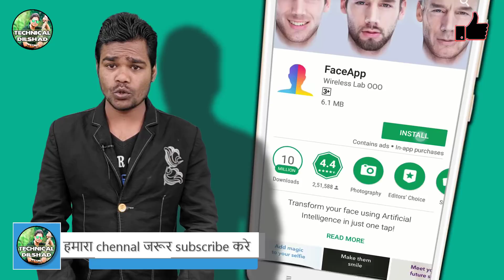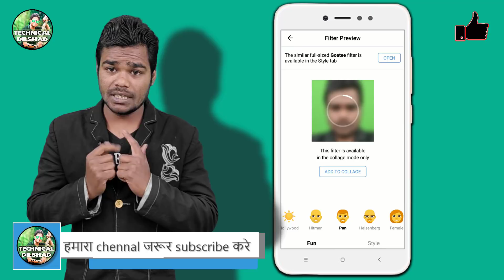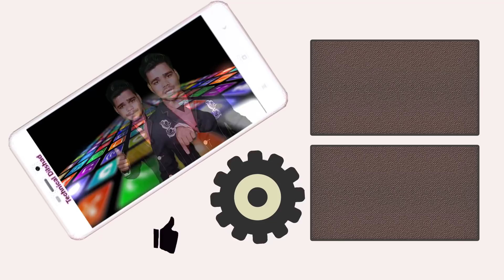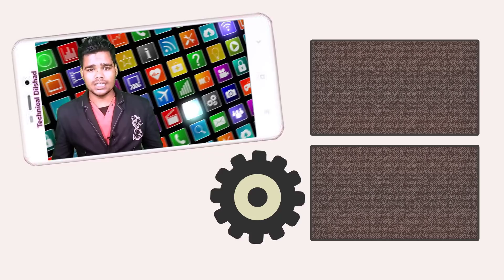चेहरा बदलने वाली App | Viral Android app | Best Face App | By Technical Dilshad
दोस्तों इस विडियो में हम आप को चेहरा बदलने वाली App एक Viral Android app के बारे में बताएंगे जो सबसे Best Face App है इससे आप अपने android फ़ोन में बिना editing के ही चेहरा बदल सकते है लड़की को फतो में इससे बूदी कर सकते है और बड़ी को जवान कर सकते है ये एक best face editing app है android फ़ोन के लिए मझे उम्मीद है आपको video पसंद आएगा